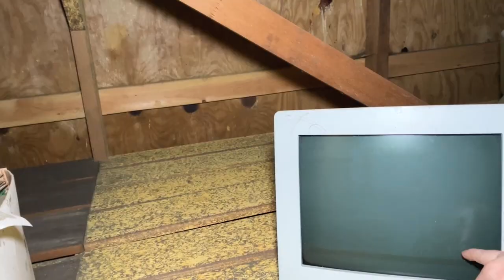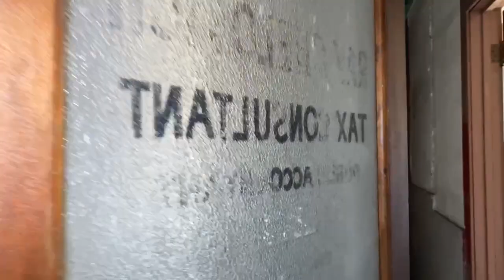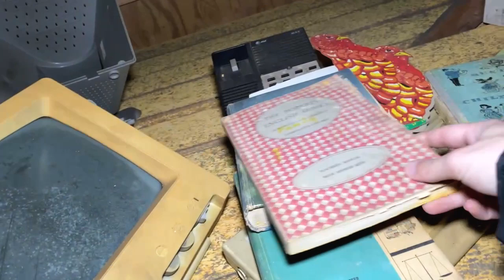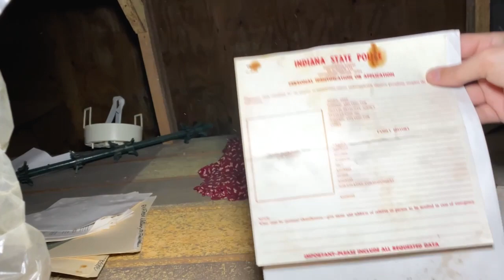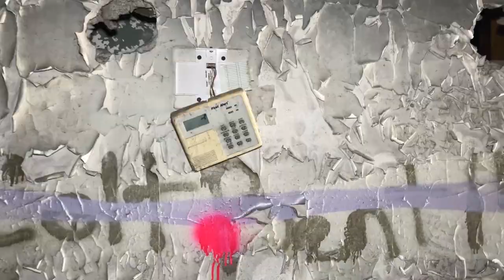Abandoned Bank in Gary Indiana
Today, we explored the abandoned American State Bank in Gary, IN. The bank started business in 1901. I read that the bank failed because of the great depression causing the owner to commit suicide. The bank was last used in the late 90s by the City of Gary as some kind of admin space. Which would explain the legal paperwork, youth services, and all the documents laying around.

Digital Products To Help You!

About: DecayingMidwest creates abandoned & exploration videos on this channel.

The code of urbex (urban exploration) is to leave the location just as you found it. Don't steal anything, vandalize, or spray paint. Take only pictures and leave only footprints.